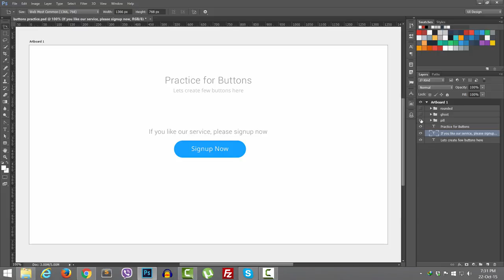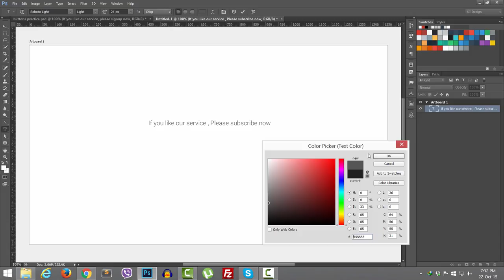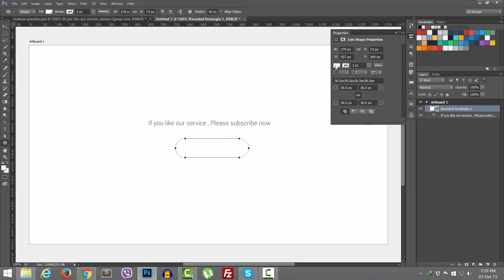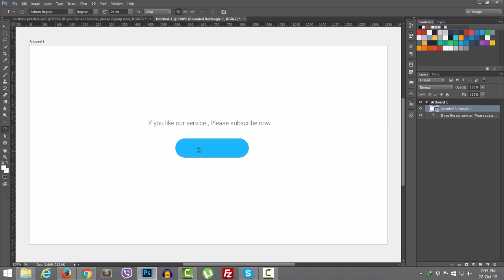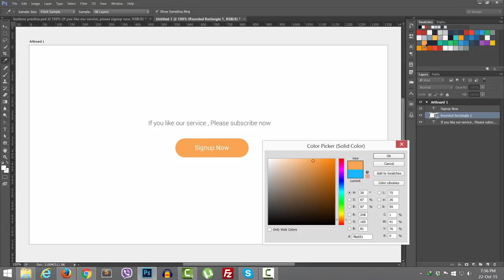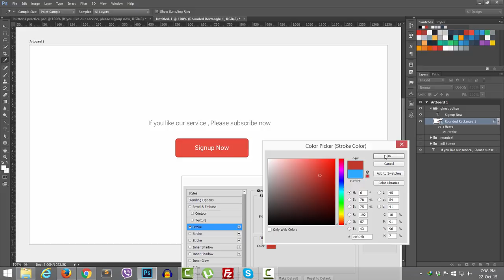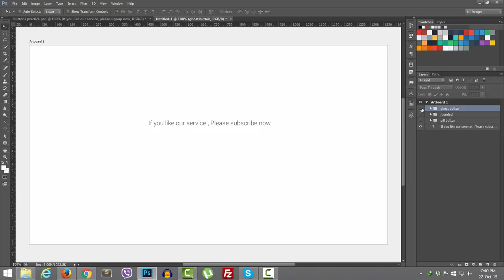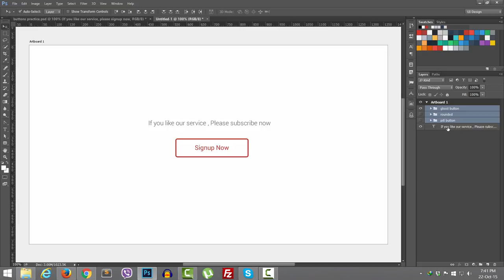Photoshop Tutorial in Hindi Urdu | Creating Modern Buttons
In this video tutorials, we will learn how to design 3 types of buttons which are Pill, rounded corner and ghost buttons

17+ Pro UI UX Design Course bundle for $99 (Biannual)